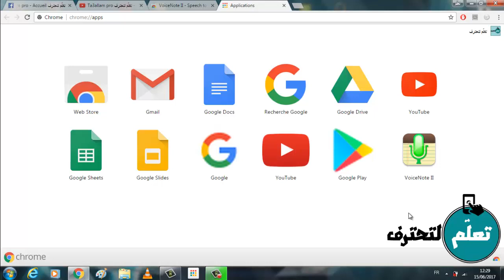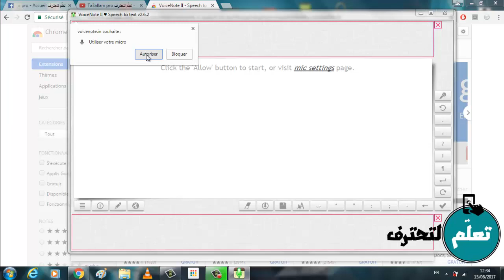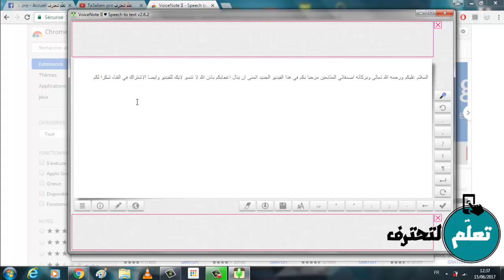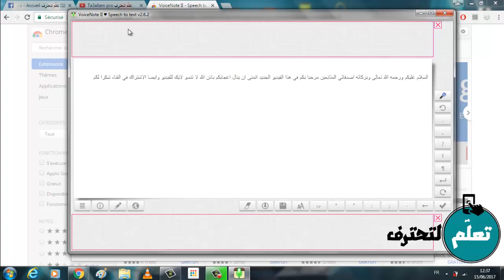أسهل طريقة لتحويل الصوت الى نص مكتوب والتعديل عليه | لن تحتاج لوحة المفاتيح بعد اليوم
أقدم لك اليوم من خلال هذا الشرح أسهل طريقة لتحويل الصوت الى نص مكتوب والتعديل عليه ودلك بالإعتماد على إضافة مميزة متاحة لمتصفح جوجل كروم .

3 تطبيقات مجانية لحل أي معادلة في الرياضيات بسهولة - لا تستعملها للغش !